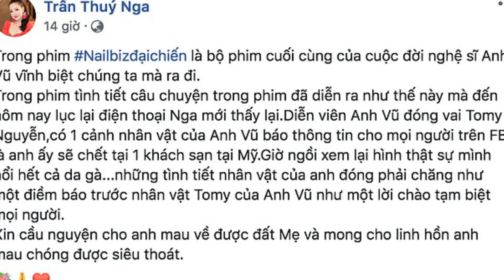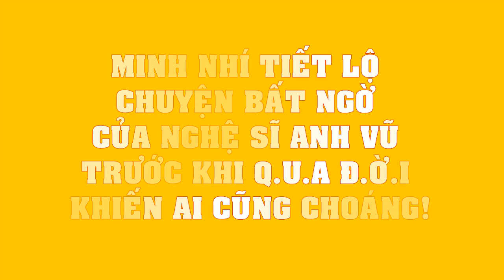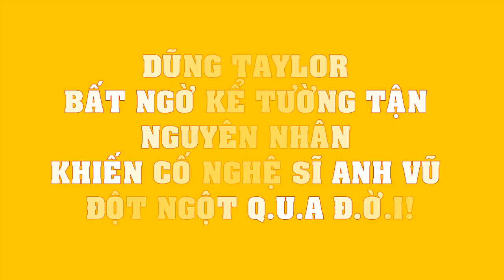LẠNH GÁY khi nghe Danh hài Thúy Nga tiết lộ điều trùng hợp "KỲ LẠ" về sự ra đi của Anh Vũ!